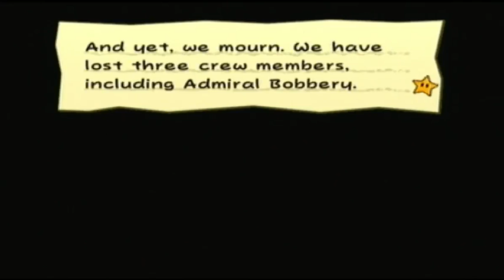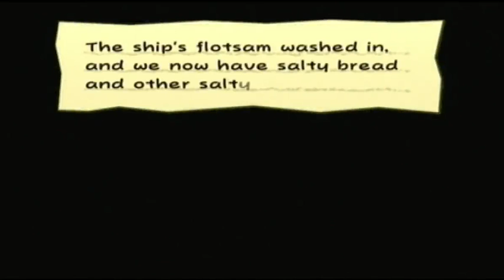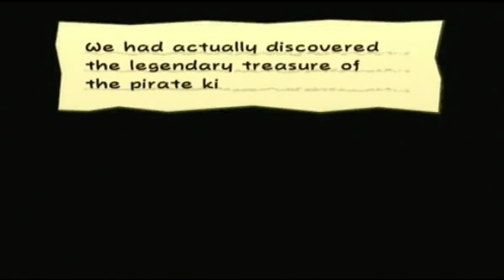Paper Mario: The Thousand Year Door Chapter 5 (No Commentary)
The battle everyone’s been waiting for! Bowser vs. Eggman! ...Sorta.

Last Peach mission and...I gotta wonder...why is it that every other Peach episode involves her taking off her clothes?

As for the main mission, sorry about all the screw ups and falling in the water a lot. Now that Vivian is powered up, I don’t want to use anyone else. Not only are all of Vivian’s moves good, but she has no glaring weaknesses like the others. Although it occurred to me that maybe the “let the bombs blow themselves up” strategy wasn’t a good idea...unlike Bow, Vivian’s veil can fail and...yeah, if I messed up, that would have been 36 unavoidable damage for each of us...enough to kill me.